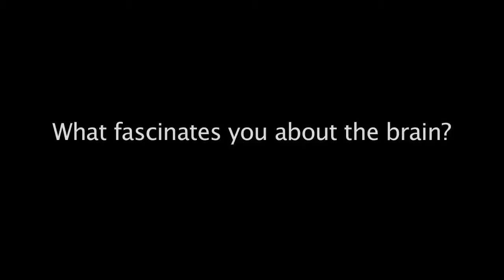Cinema and Brain: Prof. Eilon Vaadia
Prof. Eilon Vaadia, Acting Director of ELSC, talks about his hobbies outside the lab, and describes a "wow" moment he had while studying the brain. Check out the fifth episode of "I ♥ Brain!"